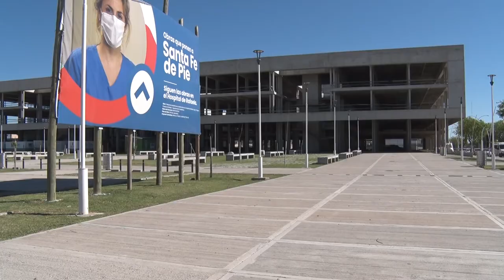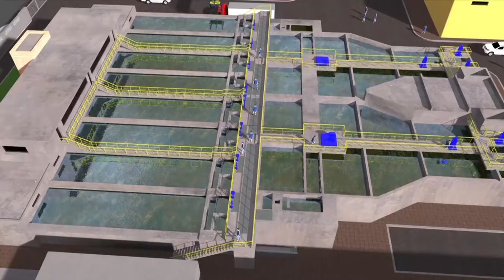PEROTTI ASEGURÓ QUE “EN 2022, LA PROVINCIA VA A MANTENER EL RITMO DE OBRAS PÚBLICAS”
El gobernador participó este martes de la celebración por el Día de la Construcción. Destacó el nivel de inversión en obras, e indicó que “al realizar infraestructura pública, movemos detrás a la inversión privada, lo que genera empleo y arraigo”.